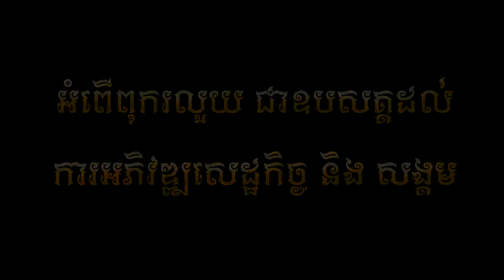បទ : បិបឹ​ / ច្រៀងដោយ : ចឺម( Official Music VIDEO )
អូនឃើញបងនិយាយមិនច្បាស់ តែចិត្តបងស្មោះណាស់អូន❤ បទ : បិបឹ​ / ច្រៀងដោយ : ចឺម( Official Music VIDEO )